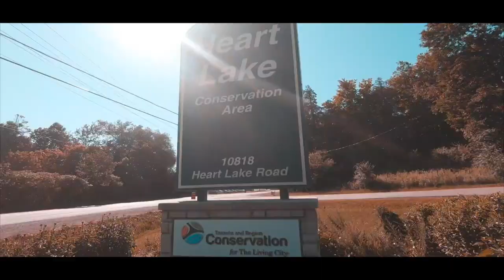TRAIL ADVENTURE Hiking and Fishing in Heart Lake Conservation Area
Track: "Marlboro Lite"
by: Spazz Cardigan